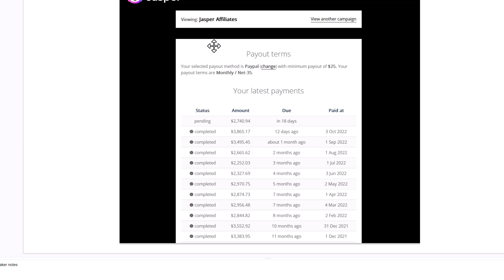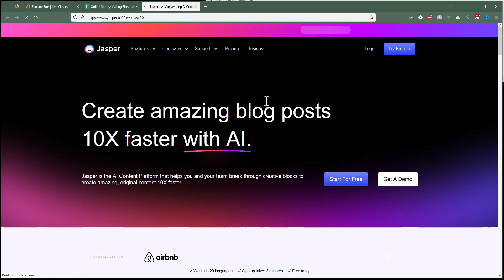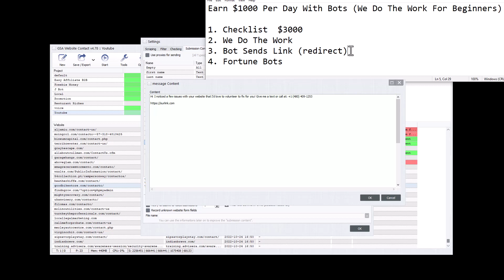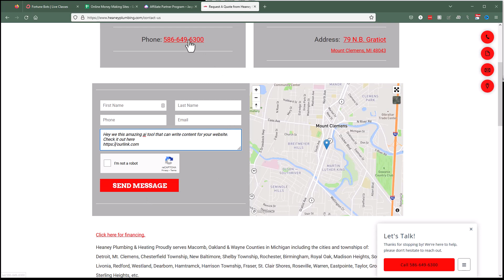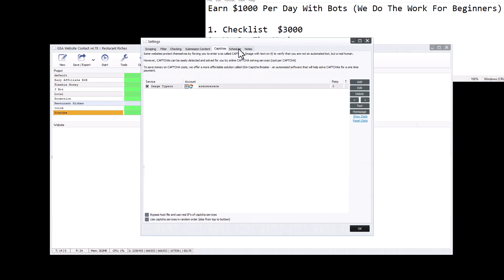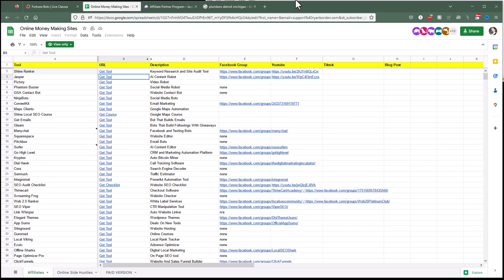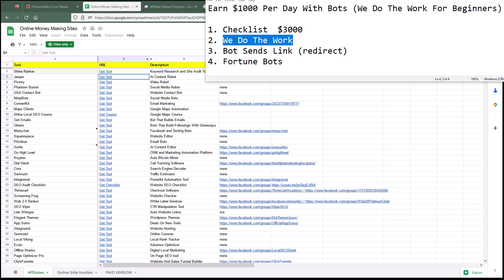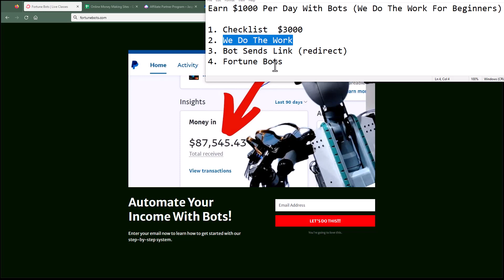Powerful Method Earns $1000 Per Day With Bots (We Do All The Setup For You!)